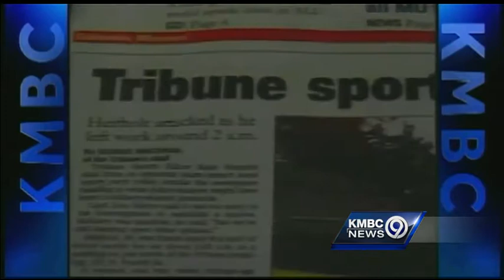Ryan Ferguson's father optimistic after appeals hearing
The father of a man convicted in a Columbia, Mo., murder nine years ago says he's optimistic that an appeals court will free his son after a hearing Tuesday in Kansas City.